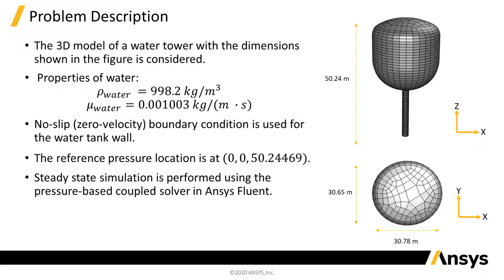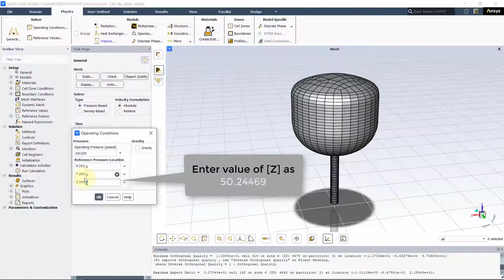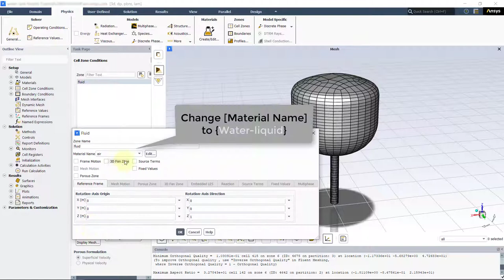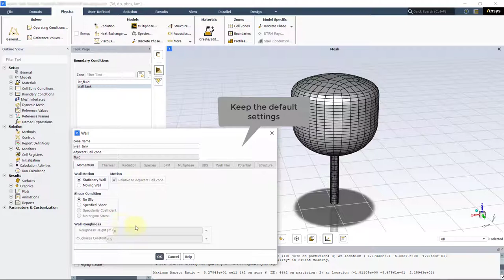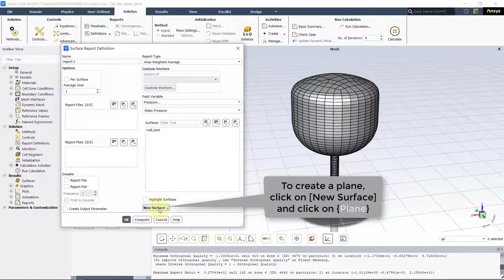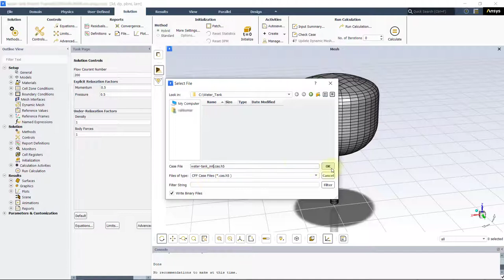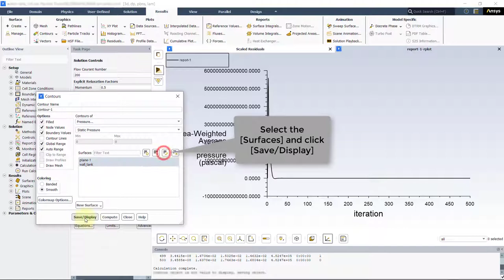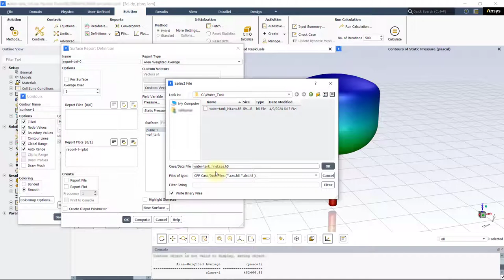Hydrostatic Equilibrium: Water Tower — Course Homework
This homework is part of the Ansys Innovation Course: Fluid Statics. To access this and all of our free, online — featuring additional videos, quizzes and handouts — visit Ansys Innovation Courses